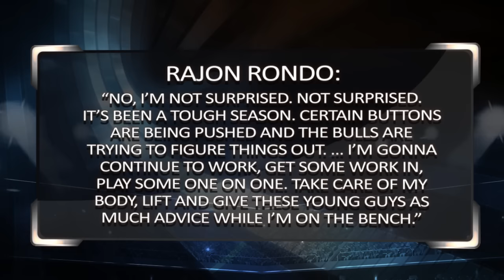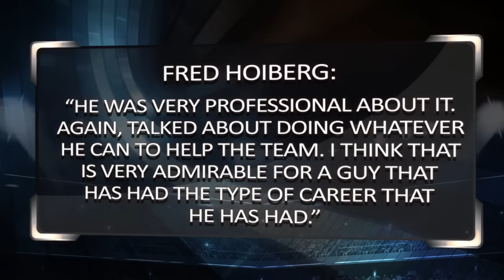Sports BIT | Charlotte Hornets vs Chicago Bulls | NBA Picks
It's really no surprise Fred Hoiberg just benched Rajon Rondo. And let's not forget that Hornets can really score and are having a great season. Tune in as Teddy and Pauly break down this game for the betting edge. Top NBA Sportsbooks

Automated Video Transcription:

one more live odds sportsbook review
dot-com and the association Hornets and
the bulls pk 203 the total
you've been following sports bit we told
you about rondo is days could be
numbered in Chicago bench for the second
half of the lost in Indiana on friday
afternoon didn't play at all my home
loss to milwaukee chemistry a mess
well I didn't like Hoiberg to begin with
eight double-digit losses in their last
16 games 5 11 straight up in three and
13 ats Hoiberg on the hot seat
yeah okay there's so much to talk about
here but let's start with this numbers
five and 11 straight up in their last 16
games supposed to be a playoff game 3
and 13 against the spread they have been
burning money for their backers and they
have eight double-digit losses during
that span so games where they're not
even competitive by the end of the
fourth quarter
there are clearly chemistry issues with
chicago i'm going to say I was wrong I
thought Rondo might do alright everybody
was like Rondo Rhonda Rhonda he's gonna
be awful in Chicago you can't like Rondo
in Chicago like now I'm going to try to
like them I was wrong
Rhonda what shoot 30 under 30 cent
percent from the floor didn't play a
whole lot of Defense how this is player
efficiency rating among NBA point cards
number 46 so you know we got benched in
the second half against Indiana didn't
play at all against Milwaukee on
saturday and who knows what's gonna
happen with Rondo moving forward I know
they will aggressively try to move him
I'm not sure there's a whole lot of
spots for a John condo at this stage of
the campaign
no I'm with you on and i'll tell you
without the Bob Dunston Hornets they can
score man to do an excellent job this
season